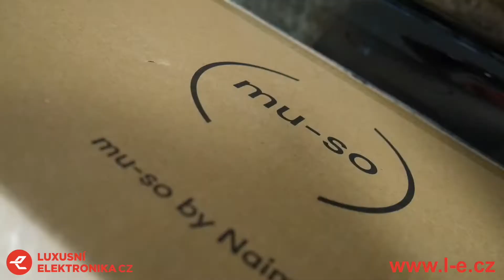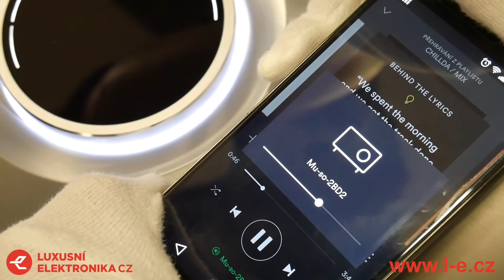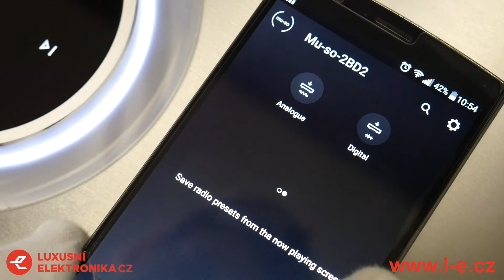Naim Mu-so | LUXUSNÍ ROZBALENÍ #1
Krátka video ukázka z rozbalení nového reproduktoru Naim Muso, který zavítal do našeho studia ve Zlína, Na Slanici 444. Jedná se o systém, který funguje zcela bezdrátově, lze ovládat za pomocí ovladače nebo aplikace na vašem smartphonu, případně tabletu.